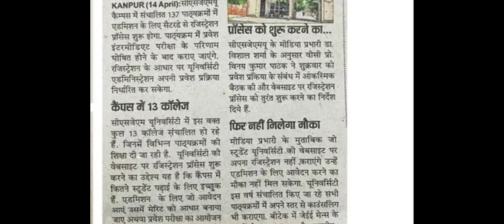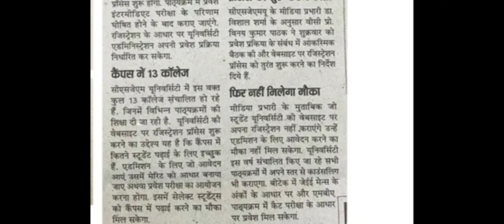kanpur university admission, WRN registration, csjmu news